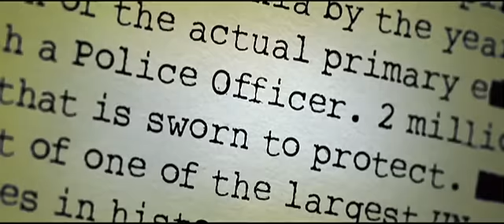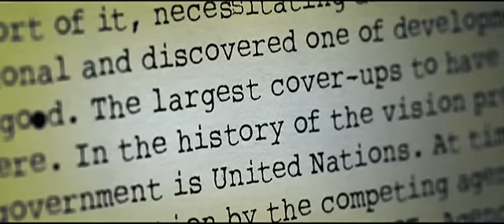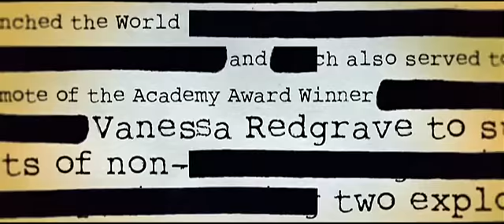The Whistleblower Trailer (2010)